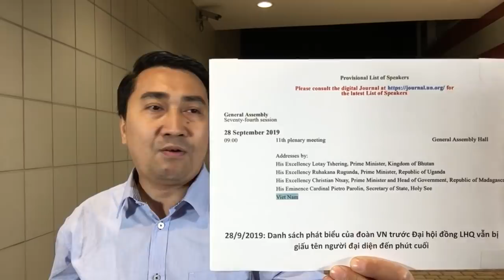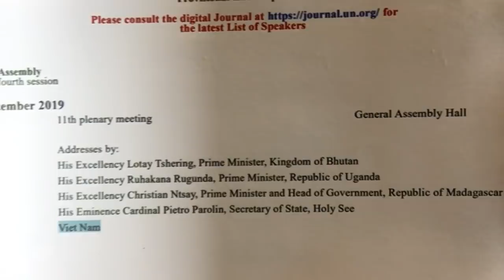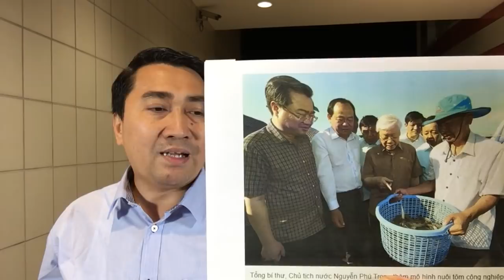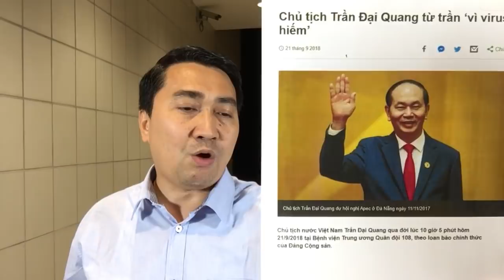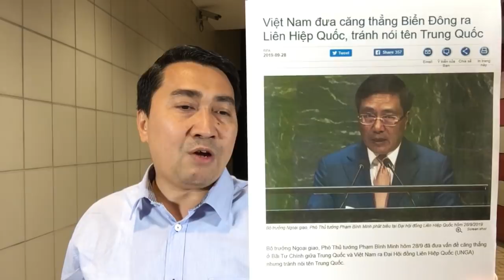Né Trung_Quốc, PB Minh lên diễn – Lệnh Hà Nội, Phó Thủ_tướng xếp hàng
Video: Bỏ lại Trọng, Phạm Bình Minh tới Mỹ - Đả Trung_Quốc, Diễn văn triệu người mong